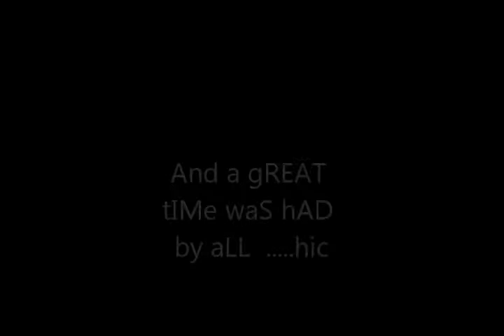St Albans 2010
This is a pub jam that happens while the Folk Festival is held at St Albans NSW..Its held each year in April